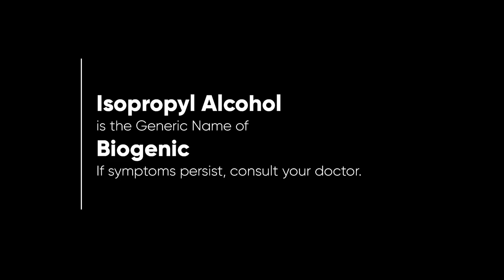Biogenic Alcohol Radio Ad 2H 2022 15s (Voiced Version)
This is the Voiced Version of the Biogenic Alcohol Radio Ad for 2H 2022.

DRPS Two 2337: Biogenic Alcohol Radio Ad 2H 2022 15s (Voiced Version)